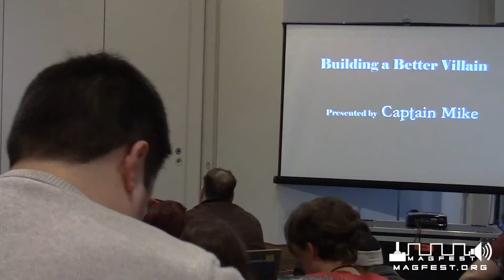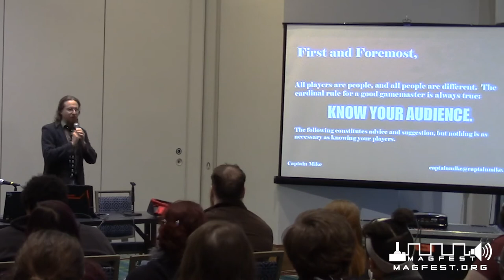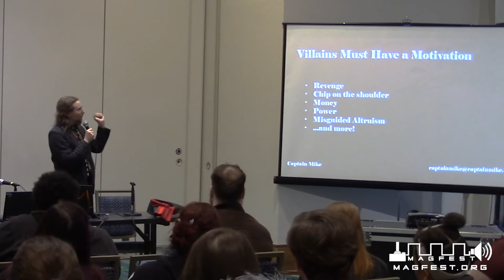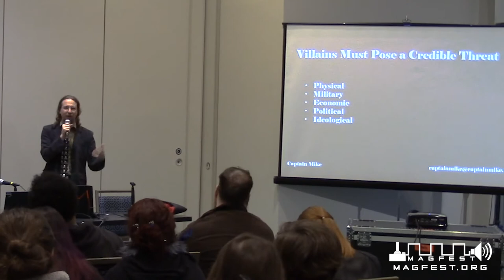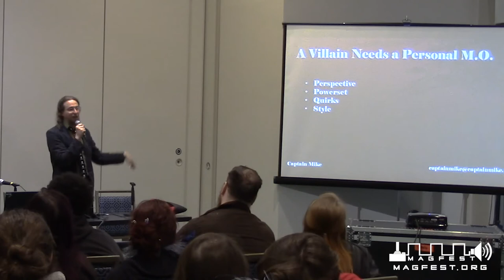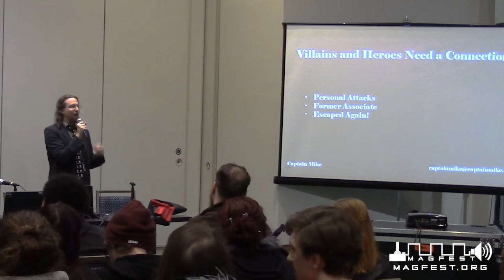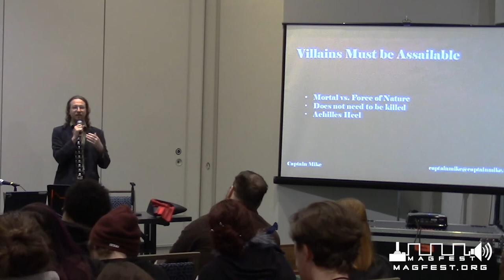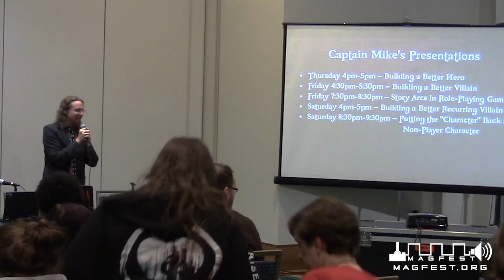MAGFest 2020: Building a Better Villain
Every hero needs a villain, whether it's a super-powered megalomaniac, ancient fire-breathing dragon, or brilliant behind-the-scenes schemer. But what makes a compelling, unique antagonist and not just another humdrum hurdle for the heroes? How can a gamemaster make a character that their players will love to hate? Captain Mike dissects villainy and discusses approaches to being the bad guy from plot sketches to perpetrating evil, all to help you build a better villain.

Panelists: Michael Clegg [Teacher]